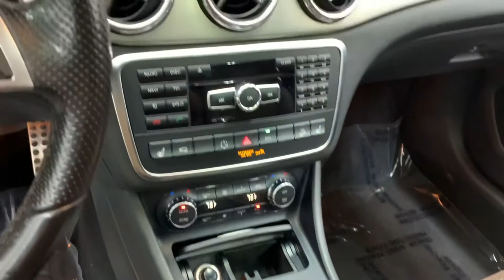Top Line Auto Inc - 2015 MERCEDES-BENZ GLA-Class 4-MATIC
WDCTG4GB8FJ037513